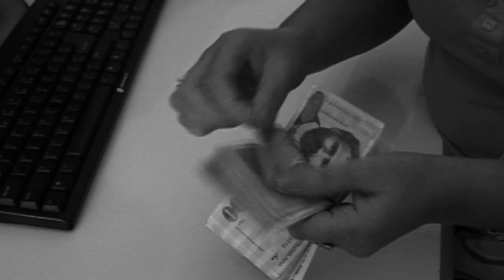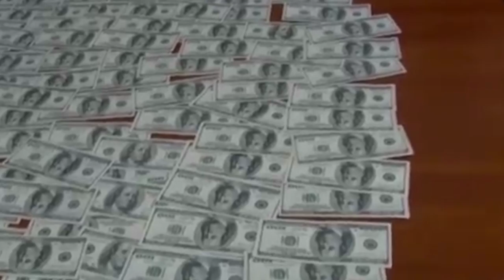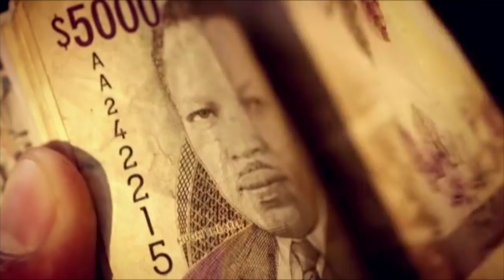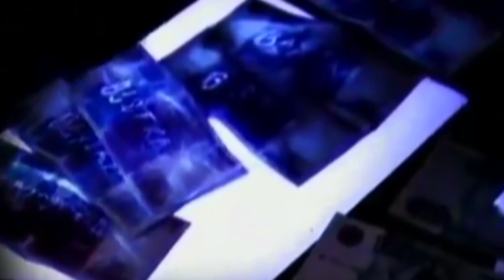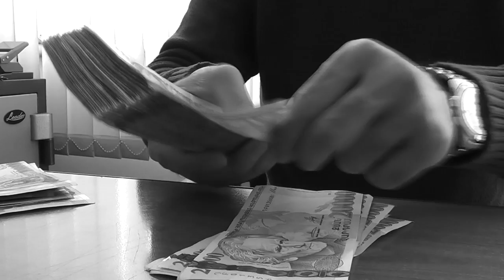43. Կոռուպցիայի դեմ պայքարի օր 03.12.2017